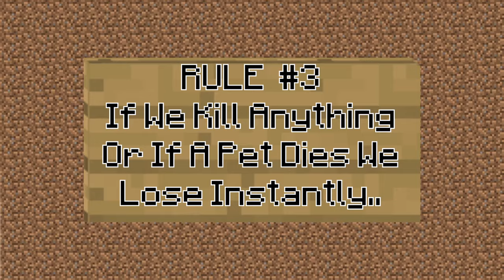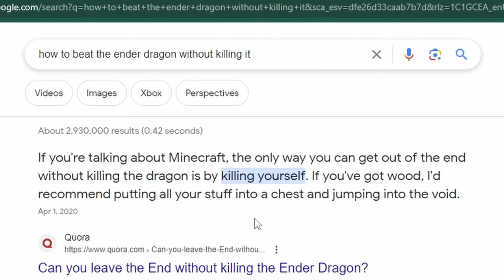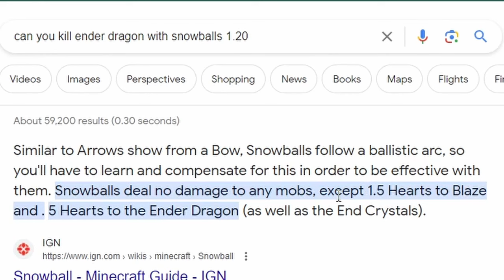Can You Beat Minecraft Without Killing Mobs?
Pacifist Challenges are not new, but there really aren't any for Minecraft.. so today I (along with my wife) set off to find out if we could start a world as a pacifist. No killing any mobs. Is it possible to beat the game??

Pacifist Challenges are typically a challenge where you try to beat a game without hurting/killing enemies.

This challenge took OVER 20 HOURS to record and about 2 weeks to edit between my wife's footage and mine lol. I also spent way more time making a better video in comparison to my normal videos

If we get 1k likes we'll do this again and keep a dog alive the whole time.

Today, I'm going to find out if it's possible to beat Minecraft without killing a single mob... kinda.. Obviously we are going to need blaze rods and will have to beat the Ender Dragon; we found unique workarounds to these obstacles though, so you have to watch to see how it went!!

0:00 Intro
0:10 No Spoilers lol.
30:47 End